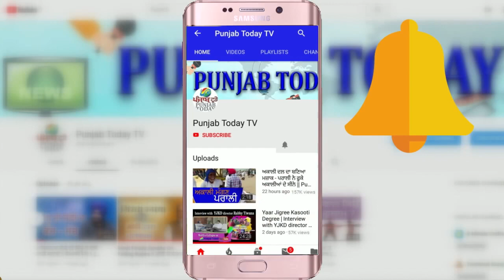Ravish vs Amish | कौन पूछ रहा है सवाल सरकार से? Real Media vs Godi Media